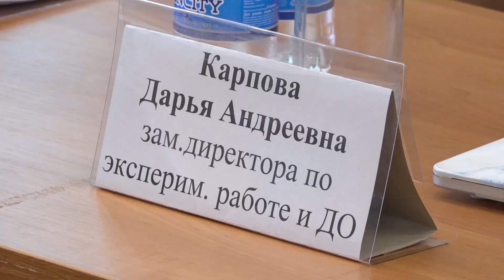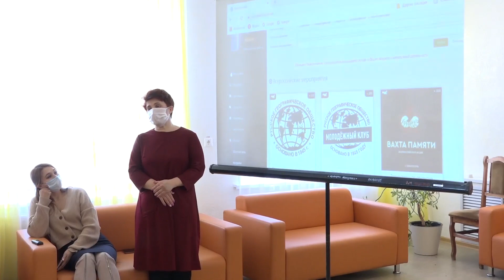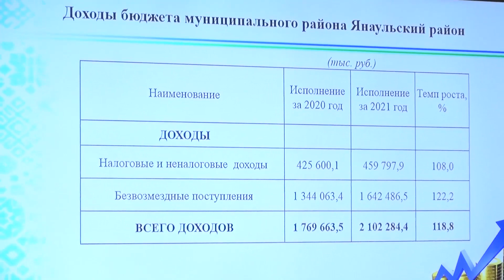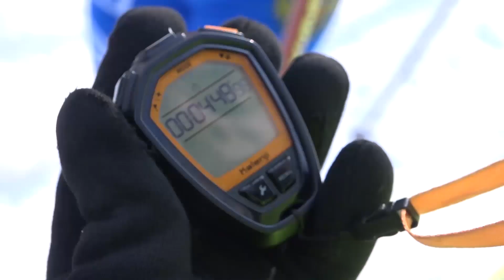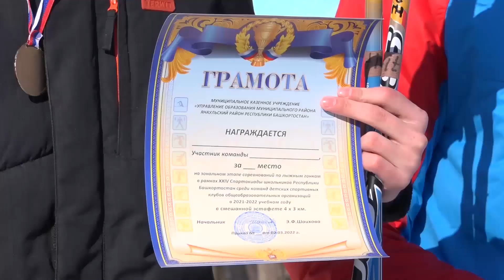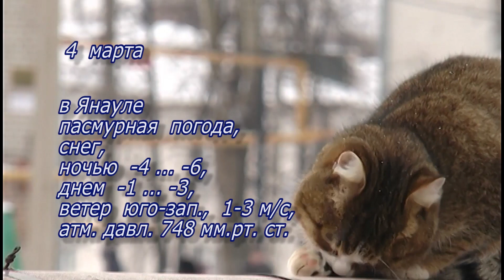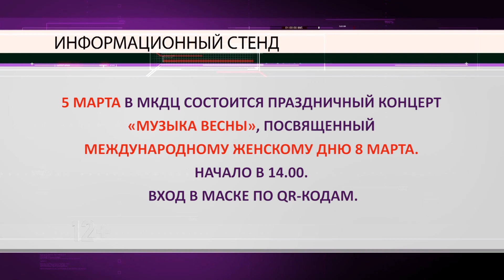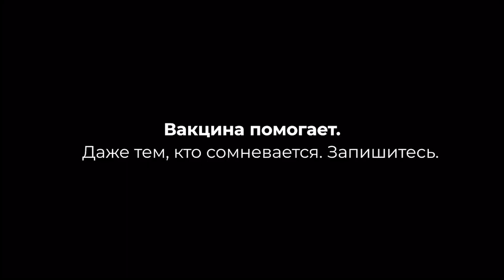Новости от 4 февраля 2022 г.Янаул